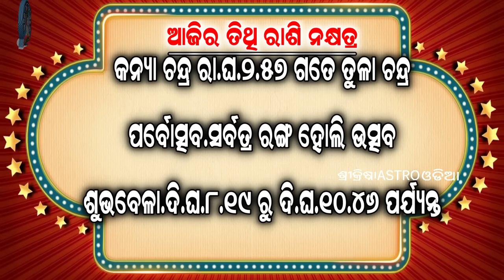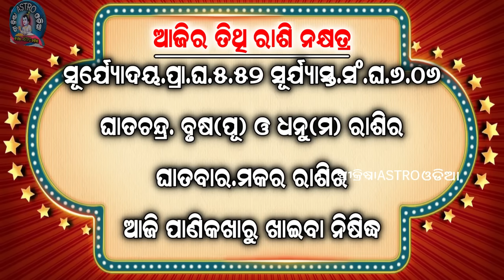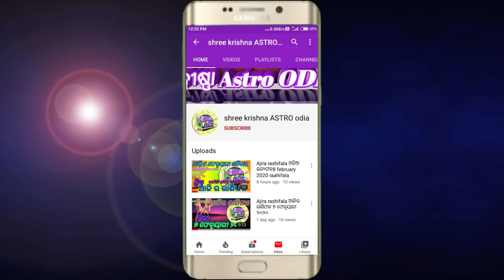Ajira rasifala | 26 March 2024 ମଙ୍ଗଳବାର | ajira rasifala odia | rasifala today|dainika rashifala